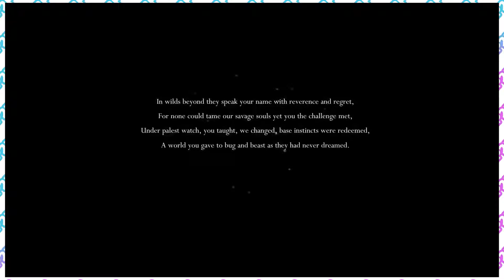I'm baaack - Hollow Knight - Part 1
After about 7 or 8 something months away from youtube I'm finally back and playing some games! Got a lot of footage that I won't release of other games as well :P